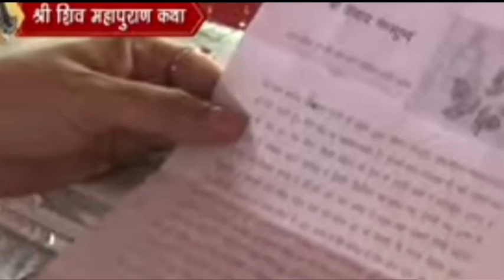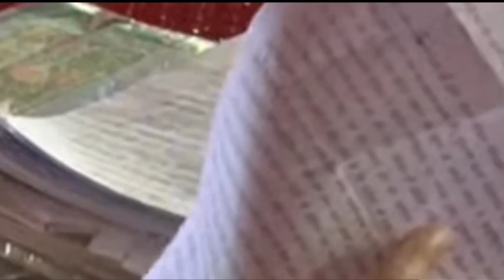day_03 ll श्री चन्द्रेश्वर सोमेश्वर शिव महापुराण कथा पंडित प्रदीप मिश्रा जी (फिरोजाबाद) उत्तर प्रदेश